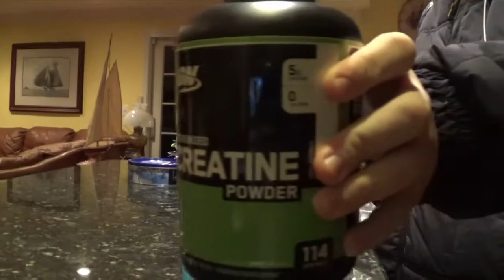Dont Lose Today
(Video is not 29 minutes long) Everyone has 24 hours in a day... It's up to you to decide what you do in those hours.